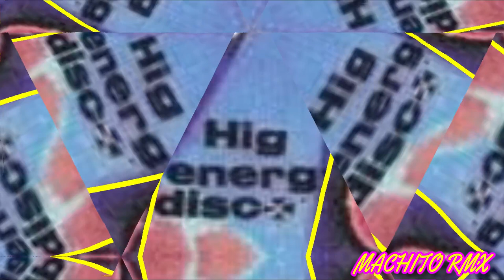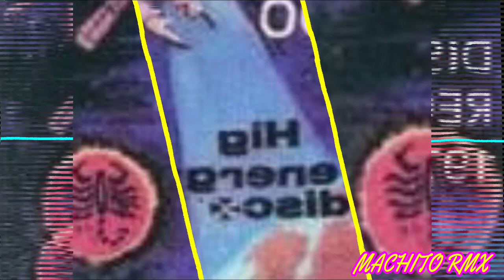SCORPION (DISCO RECUERDO 1977-81) SEGUNDA EDICION VOLUMEN 1 SIDE TWO.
QUE LO DISFRUTEN A LO MAXIMO.
TRACKLIST EXCLUSIVO:
00:00     MEN AT WORK - WHO CAN IT BE NOW?(1981).
02:10     BONNIE POINTER - I CAN'T HELP MYSELF(1979).
04:01     EDWIN STARR - CONTACT(1978).
06:15     VOYAGE - SOUVENIRS(1981).
09:16     L.A.X - DANCIN AT THE DISCO(1979).
11:09     POUSSER - YOU'RE ALL NAVE(1979).
13:23     AMANT - IF THERE'S LOVE(1978).
16:51     SYLVESTER - YOU MAKE ME FEEL(Mighty Real)(1978).
18:44     LOVE & KISSES - ACCIDENTAL LOVER(Ibiza Hippie Style)(1977).
21:44     LOVE & KISSES - HOW MUCH, HOW MUCH I LOVE YOU(Album Version)(1978).
24:29     LIME - BABE WE'RE GONNA LOVE TONIGHT(1980).
27:55     THE RING - SAVAGE LOVER.